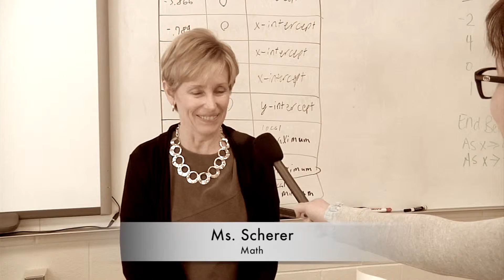Teacher Talk 5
Teachers' response to students questions: If you had a super power, what would it be?